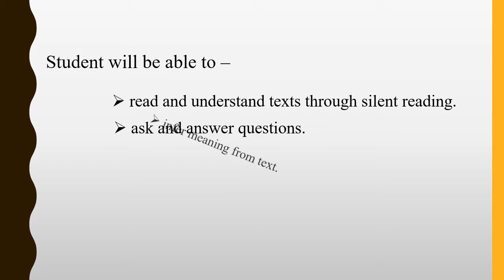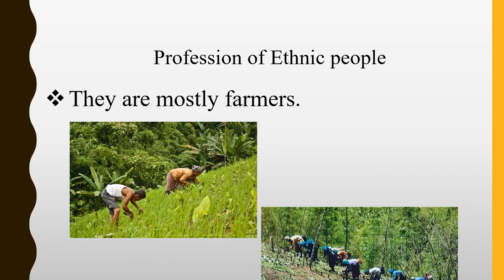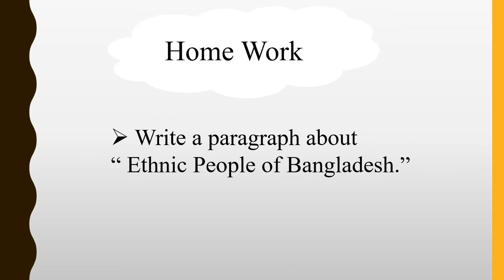Our ethnic friends (1)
This video is about Our ethnic friends. So , everyone watches this video to know about ethnics.